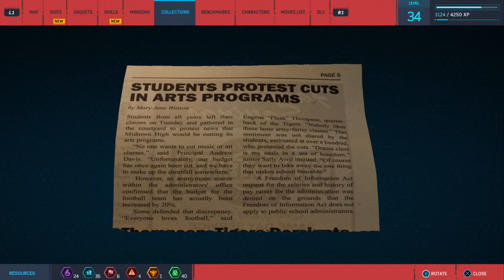Amazing Spiderman : Walkthrough Gameplay part 12 Stay Safe !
Spider-Man was released for the PlayStation 4 on September 7, 2018. The game received praise for its narrative, characterization, combat, and web-swinging traversal mechanics, although some criticized its open-world design for lacking innovation. A number of reviewers called it one of the best superhero games ever made, some comparing it favorably to the Batman: Arkham series. It won several year-end accolades from a variety of gaming publications, critics, and game award ceremonies. Spider-Man became one of the fastest-selling games of the year, one of the best-selling PlayStation 4 games of all time, and the fastest-selling superhero game in the United States. A three-part downloadable content (DLC), Spider-Man: The City that Never Sleeps, was released monthly from October to December 2018. A Game of the Year edition was released in August 2019, including the DLC. A follow-up game, Spider-Man: Miles Morales, was released in November 2020 for PlayStation 4 and PlayStation 5, alongside a remastered version of Spider-Man for PlayStation 5.